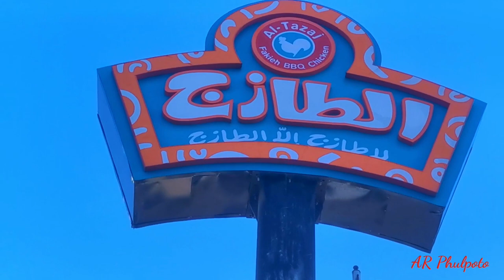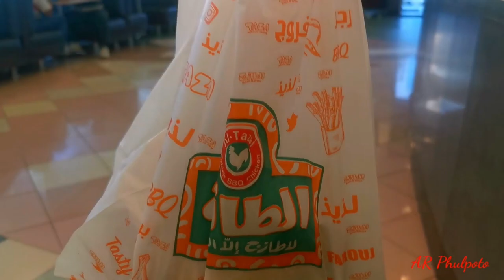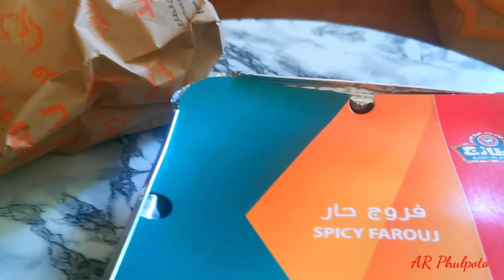Delicious Arabic food/Having lunch from most Famous Restaurant in Saudi Arabia Al Tazaj 🐔🥀🐓(فروووج)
Lunch from most Famous Restaurant in Saudi Arabia Al Tazaj 🐓Farooooj (فروووج)